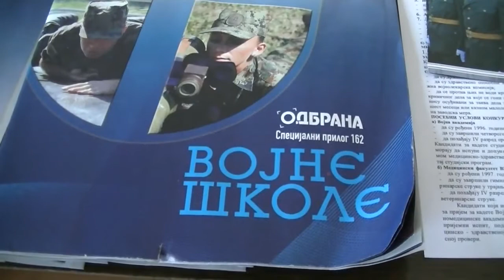Predstavnici Vojske u Gimnaziji Pirot 14.03.2017.